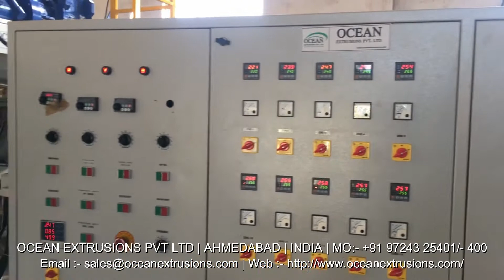Air Bubble Film Plant India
With our in-Depth Knowledge and Experience of this Industry, we are Engaged in offering an Excellent Range of Air Bubble Film Making Machine. This Machine is Developed from the Excellent Quality of Material as per the set Standard of Industry. Provided Machine is Stringently Tested on Diverse Parameters so as to Deliver a Flawless Range. Customers can Avail this Machine from us at Market Rates in a Promised time Fram.

Features of Air Bubble Film Plant India:-
Excellent functionality
Consistent performance
High strength
Smooth functioning
Low maintenance
Durability
Durable finish standard
Robust design
Long lasting

Application of Air Bubble Film Plant India:-
Handicrafts
Pharmaceuticals
Scientific Instruments
Engineering & Automobile Spare Parts
Fruits & Vegetables
Machinery Wrapping

Air Bubble Film Plant Manufacturer
Air Bubble Film Plant Manufacturer Ocean Extrusions Pvt Ltd